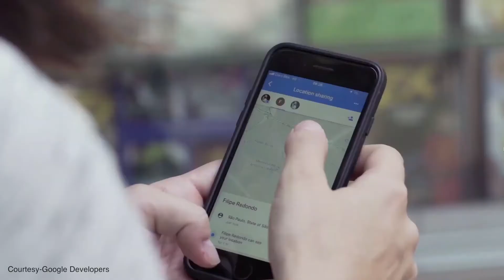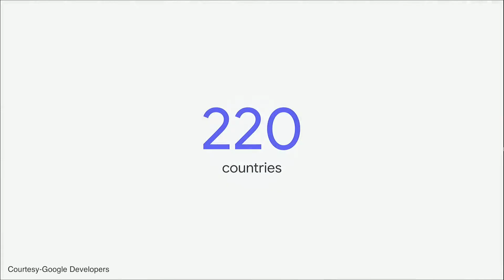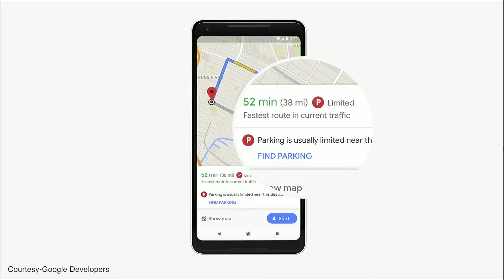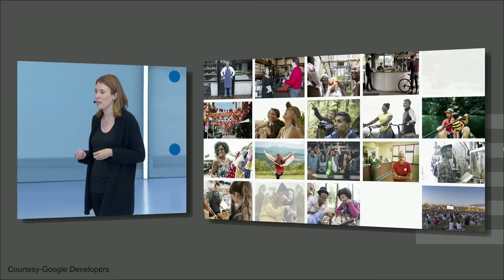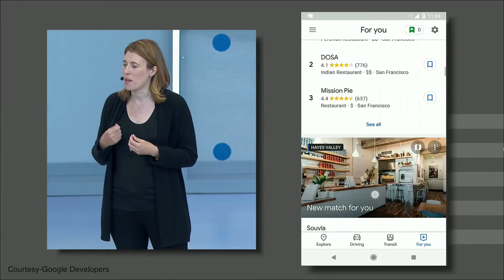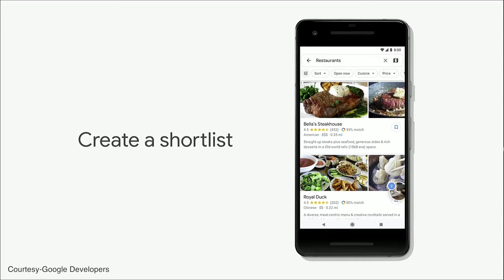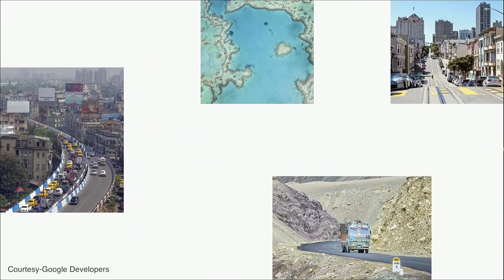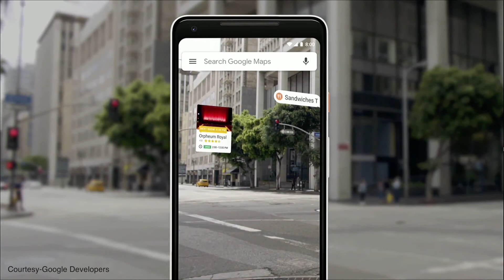New Google Maps: An in-depth look | Digit.in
Google’s navigation service is about to get very interactive and fun to use with the upcoming features. The new Google Maps will give users augmented reality turn-by-turn directions, personalized recommendations, the ability to share places with friends and more.